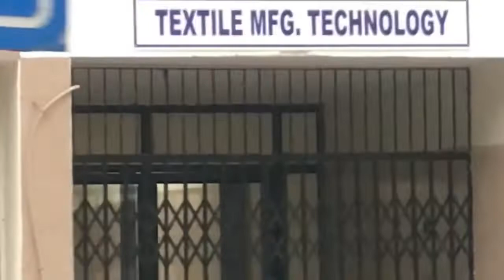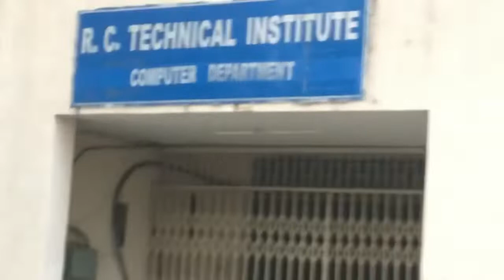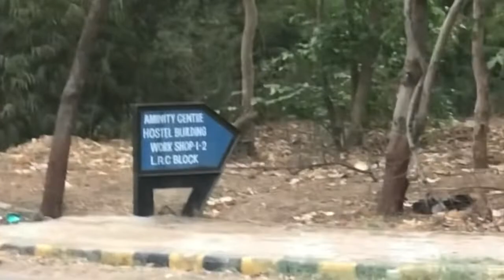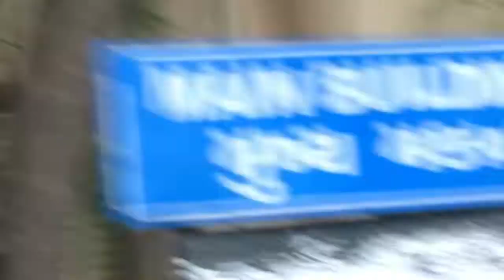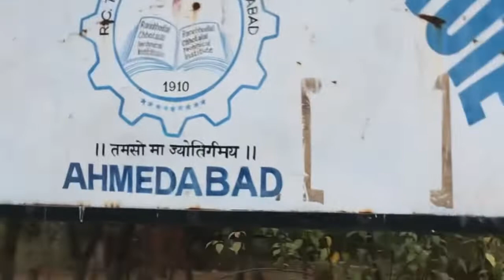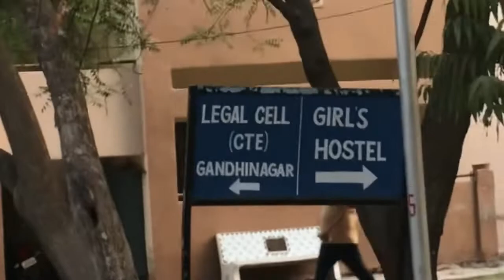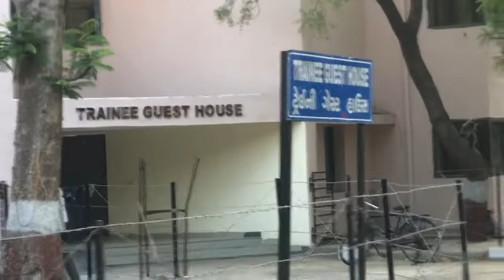R.C Technical institute Ahmedabad Tour |Vlog | RCTI SOLA AHMEDABAD | morning walk